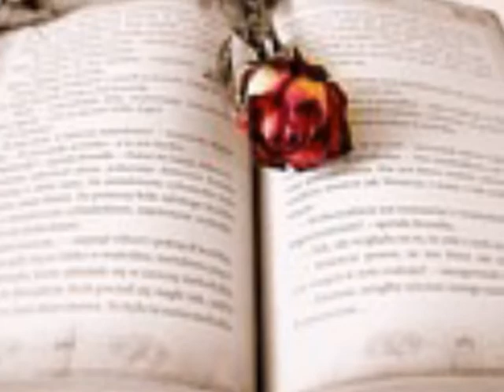빅뱅 Big Bang 헤어지자